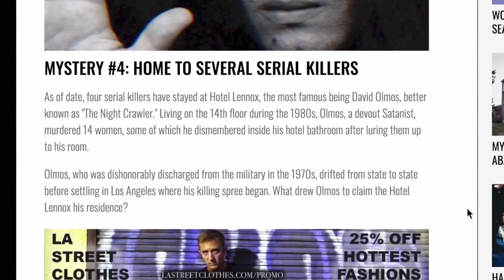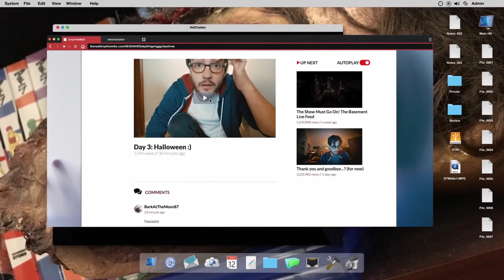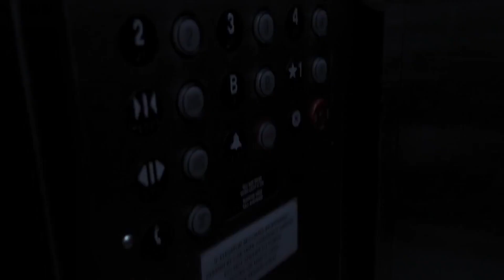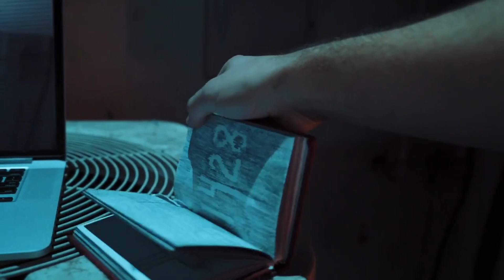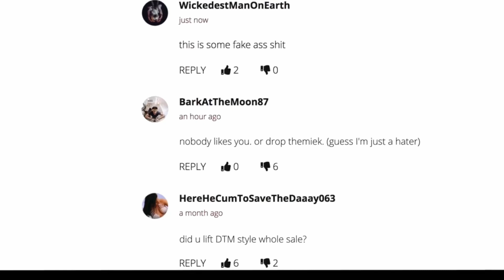FOLLOWED (2018) | Hollywood Horror Movie Summary हिन्दी | Movie Explained In Hindi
FOLLOWED (2018)  | Movie Explained In Hindi | Hollywood Horror Movie Summary हिन्दी

Victor Frankenstein (2015) Film Explained in Hindi/Urdu | Victor Frankenstein's Summary हिन्दी
Thirst (2009) Film Explained in Hindi/Urdu | Thirst Story Summarized हिन्दी
Saw VI (2009) Film Explained in Hindi/Urdu | Saw 6 Summarized हिन्दी
Hollow Man (2000) Film Explained in Hindi/Urdu | Hollow men Summarized हिन्दी
The Howl’s (2015) Film Explained in Hindi/Urdu | Creature Howl Summarized हिन्दी
Resident Evil (2002) Film Explained in Hindi/Urdu | Resident Evil Story Summarized हिन्दी
As the God’s Will (2014) Film Explained in Hindi s| As Gods Will Summarized हिन्दी
The Horn’s (2013) Film Explained in Hindi | Horns Summarized हिन्दी
The Silence (2019) Film Explained in Hindi/Urdu | Deadly Creatures Vesps in Silence Story हिन्दी
Insidious: Chapter 2 (2013) Film Explained in Hindi/Urdu | Horror Insidious 2 Evil Summarized हिन्दी
Van Helsing (2004) Film Explained in Hindi/Urdu | Van Helsing vs Dracula Summarized हिन्दी
Friday the 13th (2009) Film Explained in Hindi/Urdu | Jason Friday the 13th Summarized हिन्दी
Let Me In (2010) Film Explained in Hindi/Urdu | Romantic Horror Let Me In Summarized हिन्दी
Final Destination (2000) Film Explained in Hindi/Urdu | Fantasy Final Destination 01 हिन्दी
IT 2 (2019) Film Explained in Hindi/Urdu | Clown Pennywise IT chapter 02 Summarized हिन्दी
Dawn of the Dead (2004) Film Explained in Hindi/Urdu | Dead horrific zombies Summarized हिन्दी
The Pet (2016) Film Explained in Hindi/Urdu | Thriller suspense “Pet” Summarized हिन्दी
IT (2017) Film Explained in Hindi/Urdu | Clown Pennywise IT chapter 01 Summarized हिन्दी
Tale of Tales (2015) Film Explained in Hindi/Urdu | Fantasy Horror Tale of Tales Summarized हिन्दी
Movie Explained in Hindi | Horror Thriller Movie हिन्दी | Don't Listen (2020)